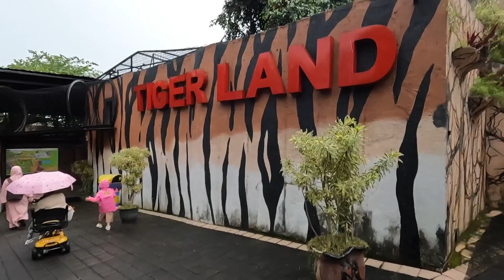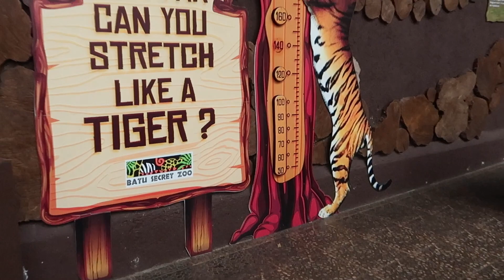Kasih Makan Singa dan Harimau - Mengenal Binatang Buas untuk Anak Lion King and Tiger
Halo teman teman, kali ini harper kasih makan singa dan harimau di safari prigen.